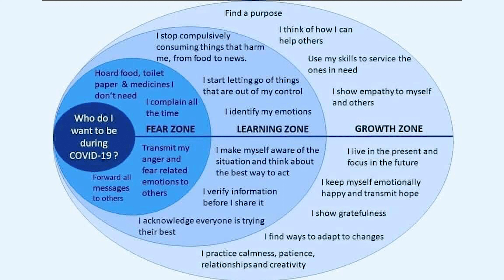David Covid-19 Update 4/20/2020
Please take a few moments to watch this important update on the COVID-19 pandemic from David Swartley, President and CEO of Moravian Manor Communities.